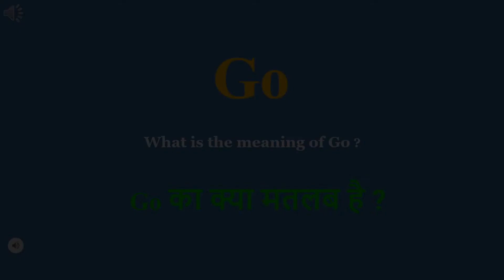Go meaning in Hindi | Go ka kya matlab hota hai | daily use English words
इस वीडियो में आप Go का हिंदी में मतलब समझेंगे और साथ में Go  का pronunciation भी सीखेंगें यानि की आप Go के अर्थ के साथ साथ ये भी सीखेंगें की Go को कैसे बोले या Go को बोलने का सही तरीका क्या है

Let’s learn Hindi Meaning of Go

Go meaning in english

Go Meaning in Hindi हिंदी में मतलब

Hindi Translation of Go

Go Meaning in Hindi Go का मतलब हिंदी में

Go Meaning in Hindi, Definition of Go in Hindi

Go Meaning Hindi Matlab Kya Hai Translate

Go का हिंदी क्या होता है

Go meaning in Hindi and English Go का अर्थ हिंदी एवं अंग्रेजी में Go definition in Hindi and English, Go की परिभाषा हिंदी एवं अंग्रेजी में, Go का मतलब, Go माने क्या, Go mane kya, Go  ka matlab This video is showing answer of Go  What is meaning of Go in Hindi? इस video पर प्रश्न  Go का मतलब हिंदी में क्या होता है? का उत्तर दिया गया है|, This video is showing answer of Go What is meaning of Go in English  इस पेज पर प्रश्न  Go का मतलब अंग्रेजी में क्या होता है का उत्तर दिया गया है

pronunciation of Go
English pronunciation of Go
how to pronounce Go